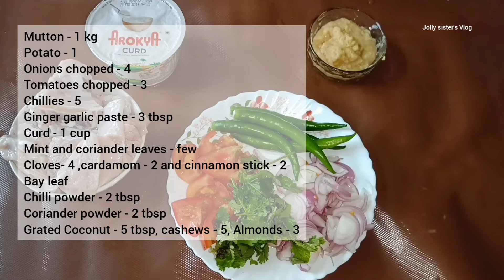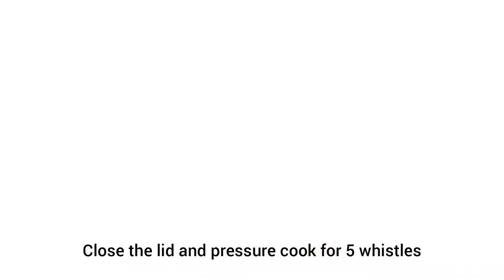White mutton kurma |Mutton kurma for Ghee rice |Muslim wedding style mutton kurma |Eid special kurma